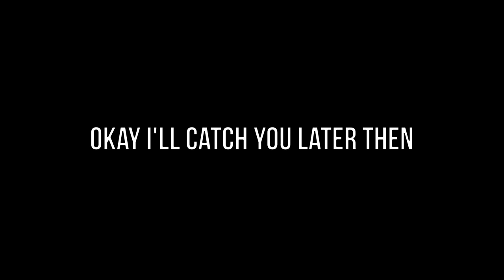Hidden Locations and Places That The Developers Would Not Want Us to Find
The material is made to entertain you my dear friends, do not take everything seriously, with love to you.

00:00 - The Hidden Place in Saint Denis

00:37 - A hidden spot by the railroad tracks

01:28 - An unused Hidden location behind the map

02:18 - You can go to the devil's chamber.

06:12 - Sisika's Hidden Places

07:18 - The cave behind the waterfall

08:00 - Snowy gorge

09:56 - The place where Neanderthal was removed from the game.